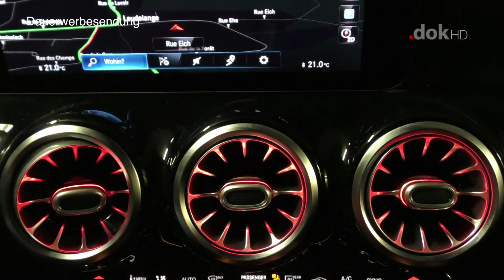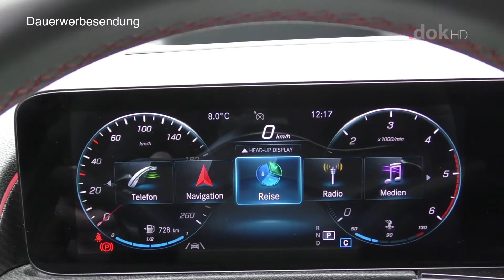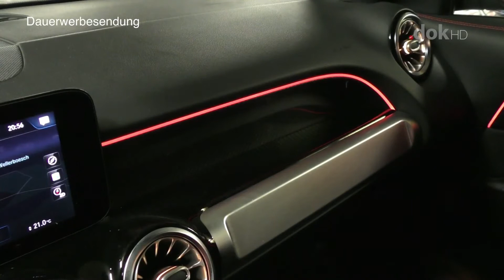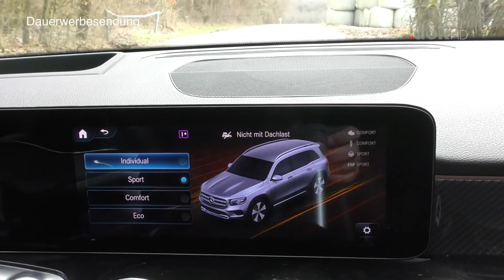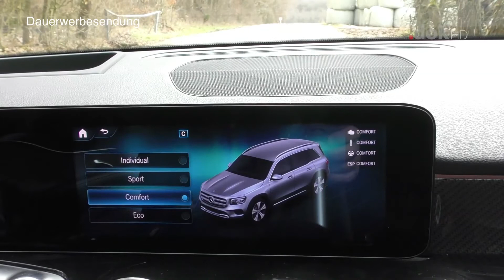Auto Moto Show 02.08.2021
Dest kéier stellt den Carlo Miller iech den
Mercedes-Benz GLB 180 d   vir.